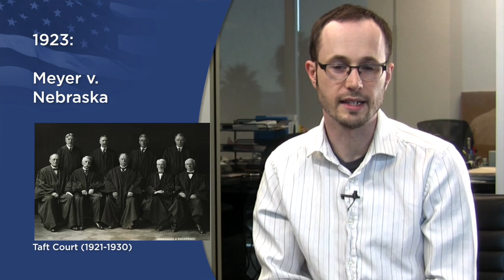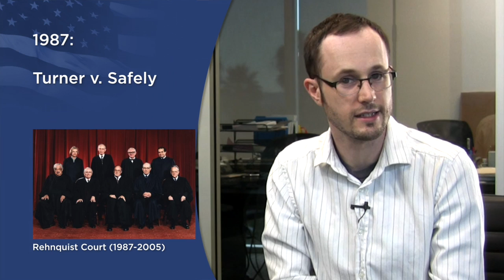Supreme Court's Marriage Precedents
Here at AFER, we often talk about how the United States Supreme Court has ruled fourteen times that marriage is a fundamental right.

But what are those fourteen cases, going all the way back to the 1880s? Let's take a closer look at exactly what they were about, and how they bolster the case to overturn Prop 8.